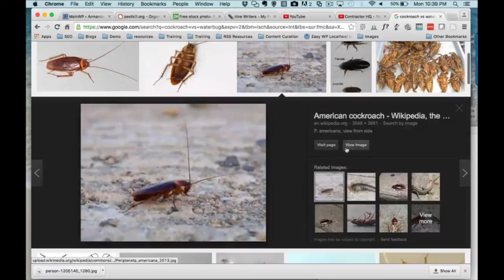cockroach vs waterbug | How to tell the difference between a waterbug and a cockroach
Although lots of people describe various cockroach species as waterbugs, the real water bug is an aquatic pest categorized under the order Hemiptera. Water boatmen while water scorpions are real insects that reside in water. Their legs are made use of as paddles to relocate through water. Participants of the Gerridae family, such as water striders, fish pond skaters and also water crawlers, are additionally water pests. Rather of using their legs as paddles, they make use of surface tension to remain afloat.

Cockroaches are versatile pests. Although they collect in cozy, damp locations, they are not water. Roaches are scavengers that consume any type of health food source readily available to them. These insects typically are nighttime as well as conceal in crevices throughout the day. Roaches can spreading out human illness while triggering allergic reactions and also breathing problem. They are brought in to food sources indoors and also require a science-based remedy customized to each the home of best control them. Get in touch with your regional parasite control professional for more insect regulate options.